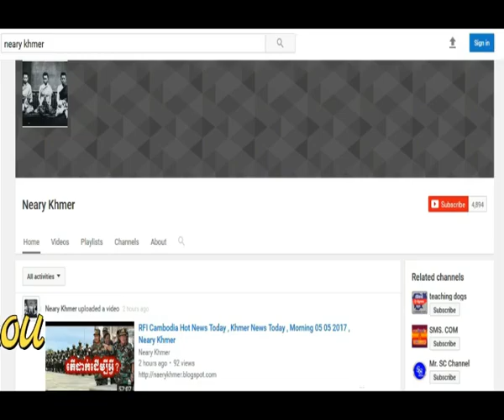Cambodia Hot News ជេផ្អើល រឿងចូលលុយ បុណ្យលោក កែម ឡី , Neary Khmer